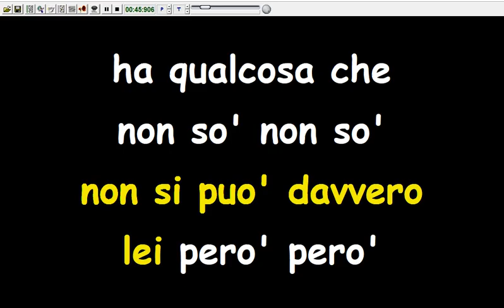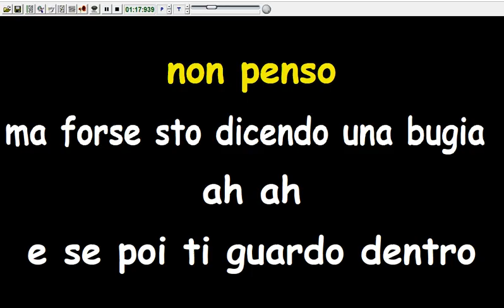Eros Ramazzotti - Lei Però (Karaoke Devocalizzata)